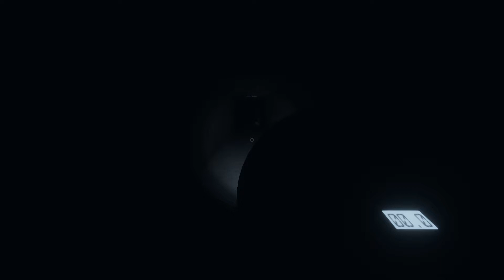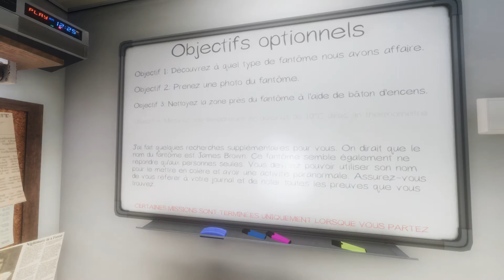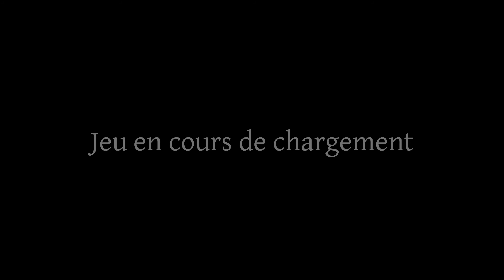PHASMOPHOBIA - Episode 6: Spéciale Halloween 2/4 - avec Krieger, Alex, TheRonFranck, Monster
Jeu: Phasmophobia sur Steam